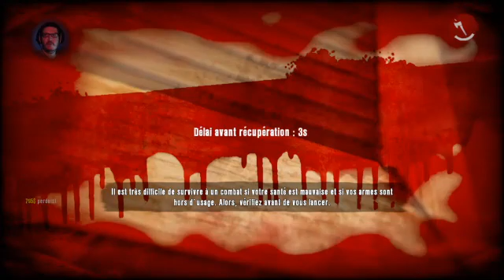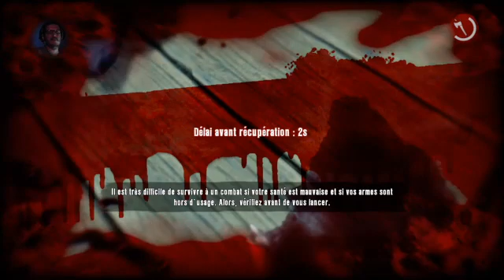[FR] Visite guider de Henderson Let's Play de Dead island Riptide épisode 14